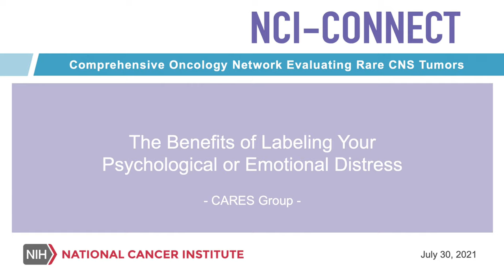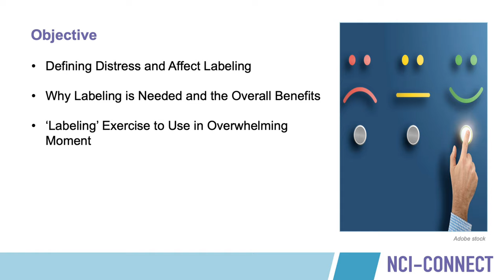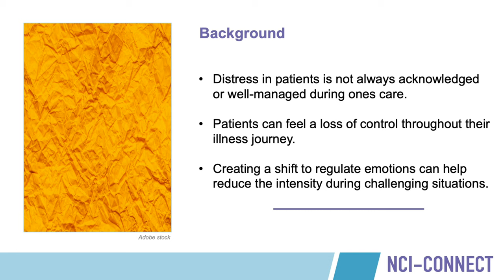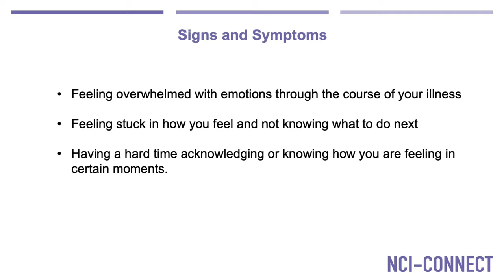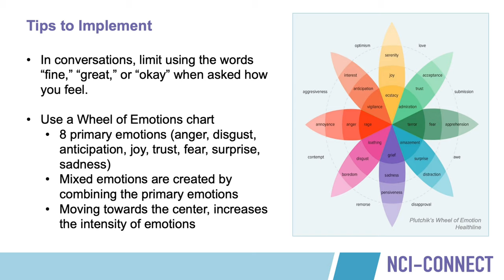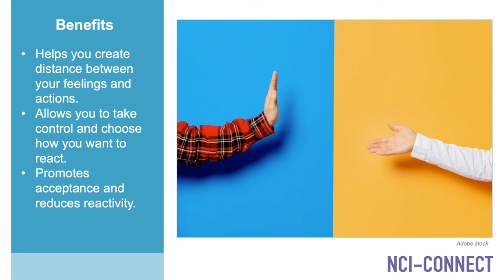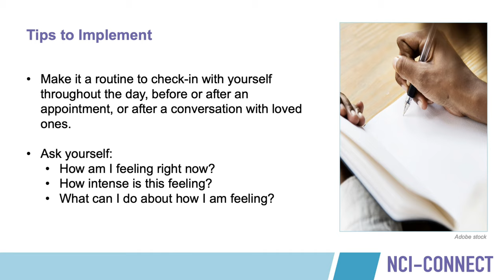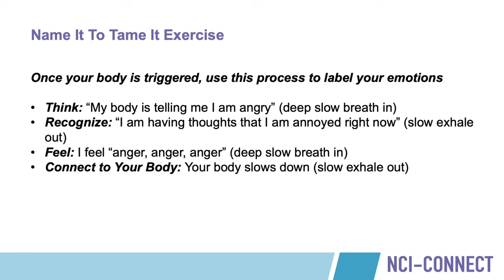CARES Group: Benefits of Labeling Your Psychological or Emotional Distress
Psychosocial Behavioral Specialist Alvina Acquaye shares ways to manage distress in your everyday life so you can take care of yourself.